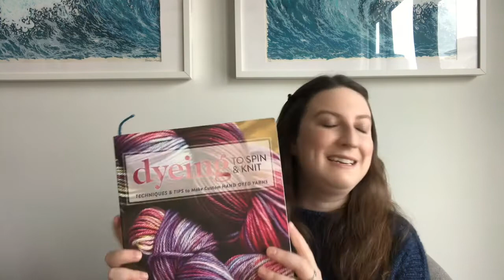New Scotland Knots : Knits & Knots 5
A knitting podcast to share my love of knitting and all things fibre!

Knits I’m wearing

Patterns Mentioned